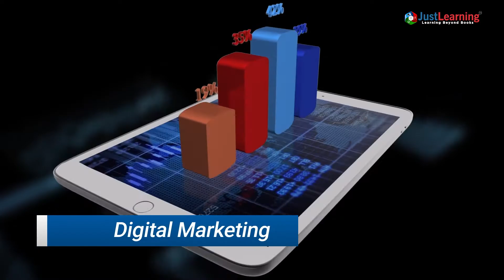10 Skills You Must Learn | Top 10 Skills 2021 | Just Learning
10 Skills You Must Learn to grow your carrier, today let's have a look at the top 10 skills to have in 2021 which can be beneficial for you.